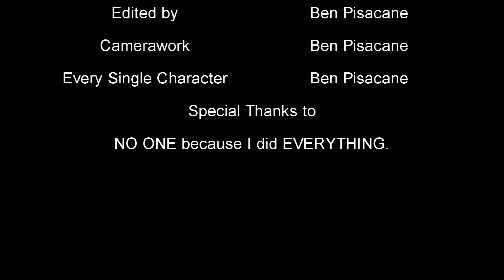A Shoebox Carol (The Shoebox - Episode 4)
Hello, Amigos! EpicBlooFox here and you're reading the description!
If you liked this video, you'll also like:
Hello, amigos, EpicBlooFox here! This channel makes a variety of sketch and music videos! There's no telling what video will be uploaded next!

Add me on XBOX LIVE: bendigogamer

If you read this far, type PATATAS FRITAS in the comments!